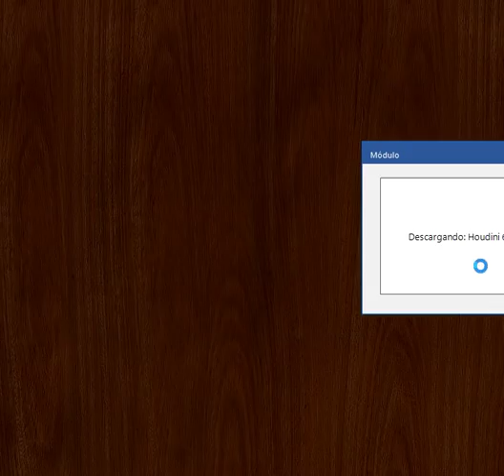Gana Con Las Blancas: Como Vencer La Defensa Moderna